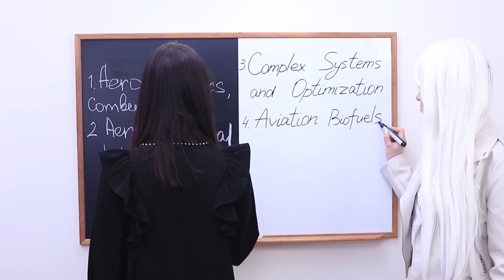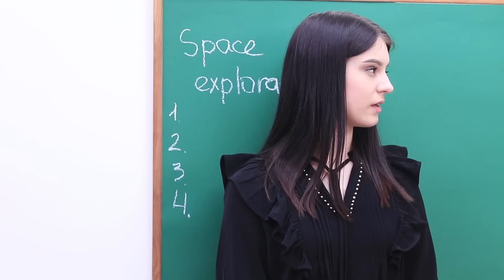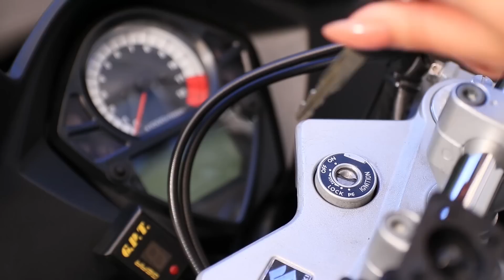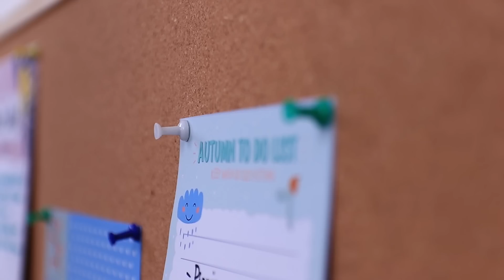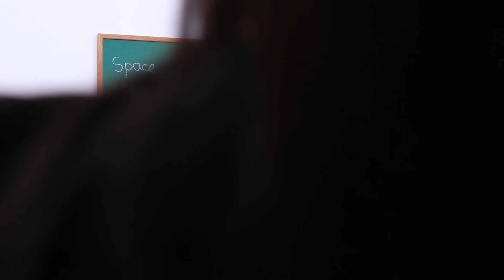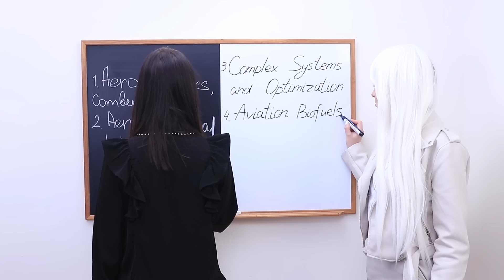ब्लैक और वाइट कलर चैलेंज!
मैरी और एमिली 🖤 को ब्लैक और वाइट चैलेंज में जॉइन करें! गर्ल्स को हमारी कलरफुल 🌈 दुनिया मे किन चैलेंजेस का सामना करना पड़ेगा? उन्हें इसे ब्लैक और वाइट पेंट करता देखें! 🎨और हमारी हिरोइंस के नन्हे दोस्तो से मिलने का मौका ना छोड़ें!